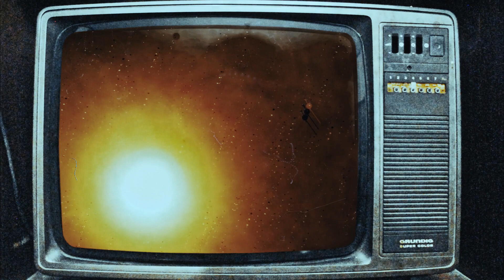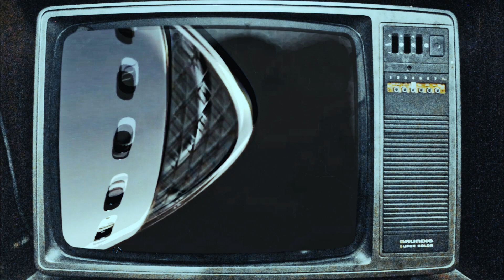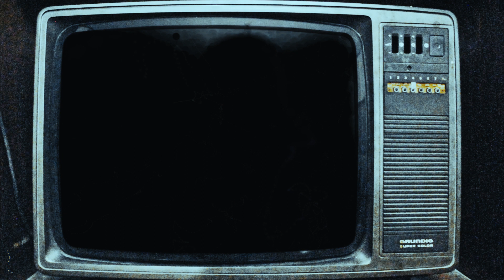riccardo ferrero x John on a Mission - Elon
Out now auf allen Streaming Plattformen

produced by: riccardo ferrero
mix & master: riccardo ferrero